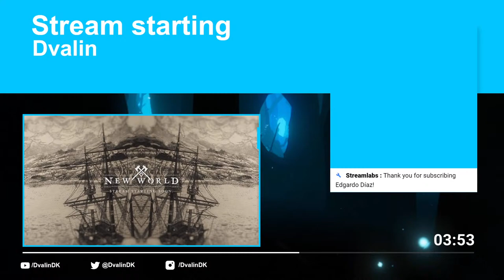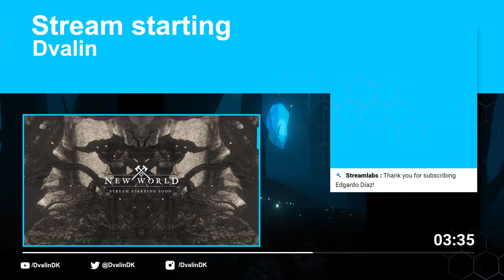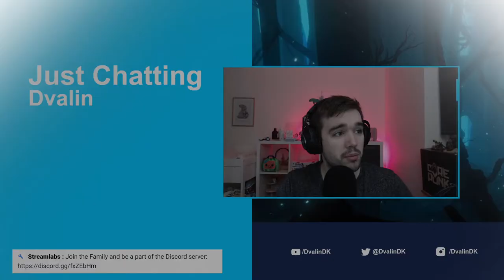New World Gameplay Stream | Server transfers tonight & Pushing for level 60...